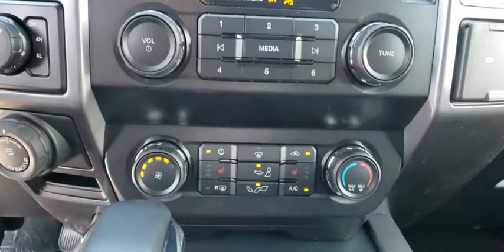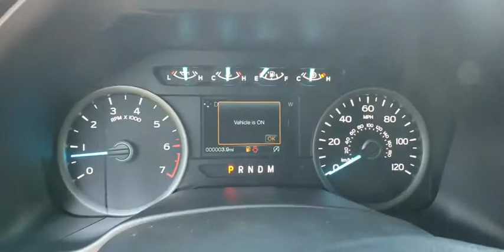2019 Ford F-150 Tulsa, Broken Arrow, Joplin, Bixby, Owasso, OK T19308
Oxford White New 2019 Ford F-150 available in Tulsa, Oklahoma at Matthews Ford. Servicing the Broken Arrow, Joplin, Bixby, Owasso, OK area.

Matthews Ford
1101 Southwest Expressway Drive

Oxford White 2019 Ford F-150 XLT 4WD 10-Speed EcoBoost 3.5L V6 GTDi DOHC 24V Twin Turbocharged 4WD. Price does not include Tax, Title, License and Documentary Fee of $299; Price does include: $4,250 - Retail Customer Cash. Exp. 07/01/2019, $750 - Bonus Customer Cash. Exp. 07/01/2019, $250 - Retail Bonus Customer Cash. Exp. 07/01/2019